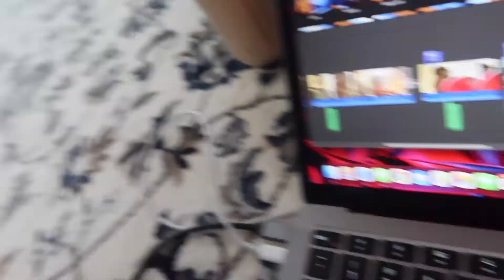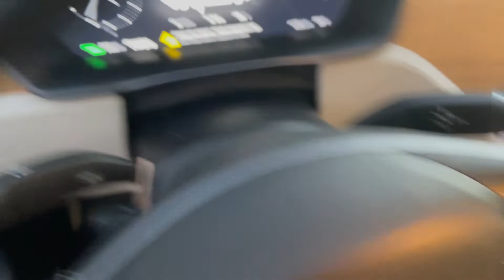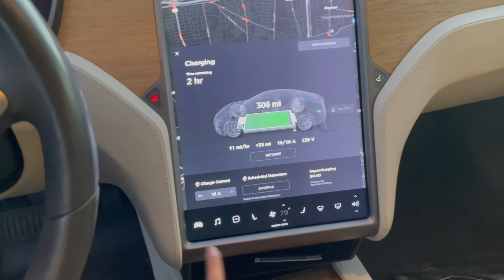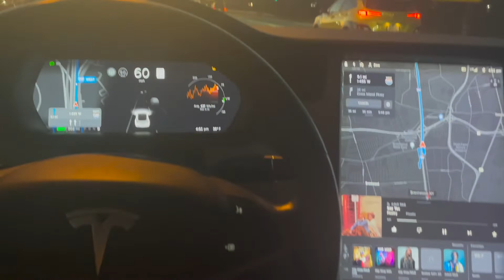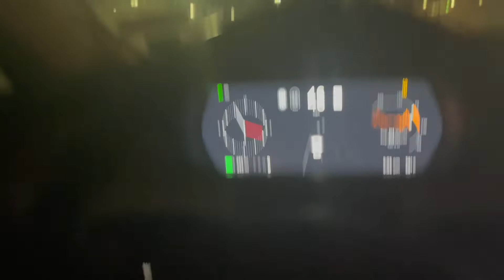Vlogmas Day 2 | Mystery Bae | ASMR